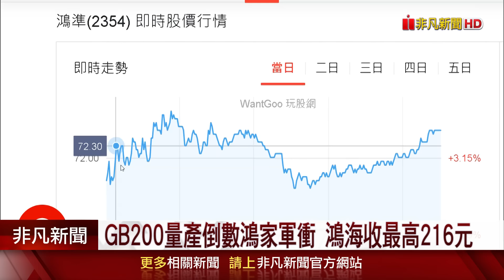擴大i16印度製規模?鴻海砸10億買蘋果設備 GB200量產倒數鴻家軍衝了｜非凡財經新聞｜20241025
鴻海宣布再投資至少10億元，向蘋果買新設備，市場分析，這不僅顯示鴻海與蘋果關係密切，也被解讀成要擴大iPhone 16生產、分散供應鏈。另一方面，隨著輝達孟買AI峰會舉行，執行長黃仁勳看好AI功能將大幅提升上班族工作效率，鴻海及家族成員鴻準、建漢，其他代工廠廣達、緯創等股價，也跟著走強！